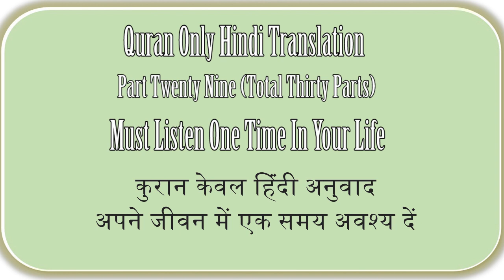QURAN ONLY HINDI TRANSLATION PART TWENTY NINE OF THIRTY, कुरान केवल हिंदी अनुवाद भाग उन्तीस